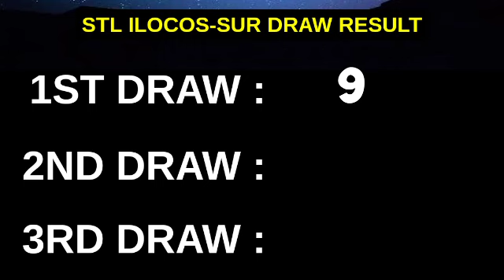1ST DRAW, STL ILOCOS SUR 10:30AM Result Today May 14, 2023 Morning Draw Result